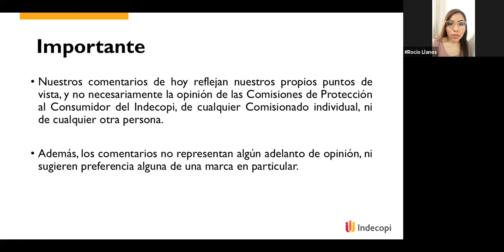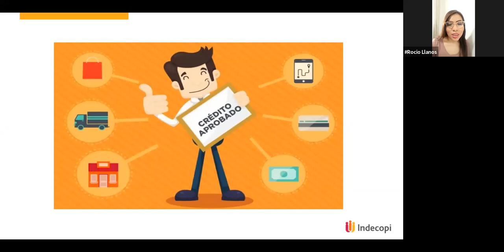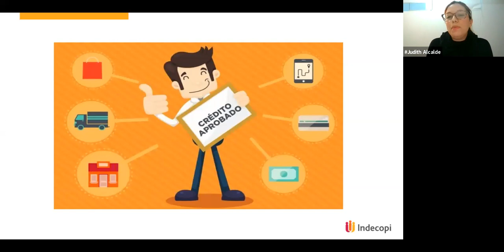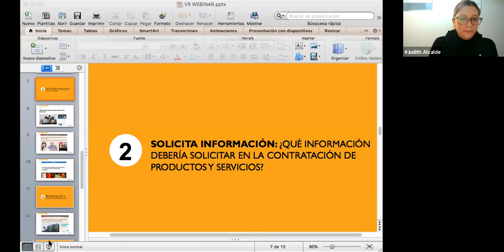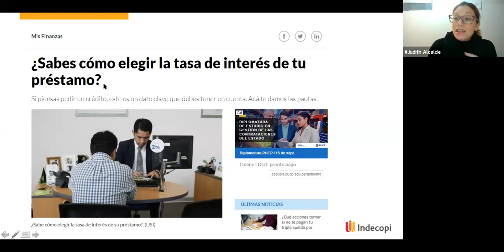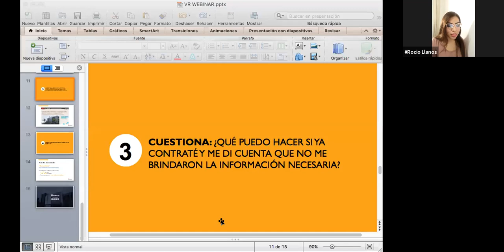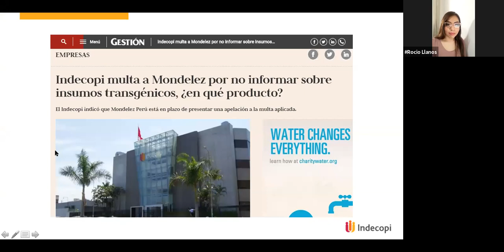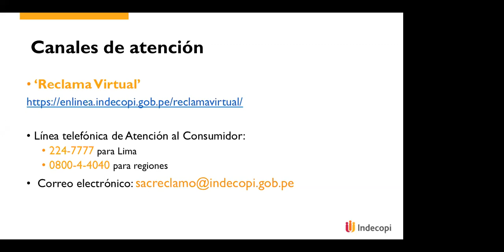¿Qué debo saber al contratar un producto o servicio? Sector retail y financiero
Expositoras:
Rocío Llanos, ejecutiva de la Comisión de Protección al Consumidor N° 2 del Indecopi.
Judith Alcalde, ejecutiva de la Comisión de Protección al Consumidor N° 1 del Indecopi.

Objetivo: Brindar recomendaciones sobre la información que todo consumidor debe solicitar al contratar un producto o servicio y explicar, a través de ejemplos, las definiciones que todo consumidor debe conocer.